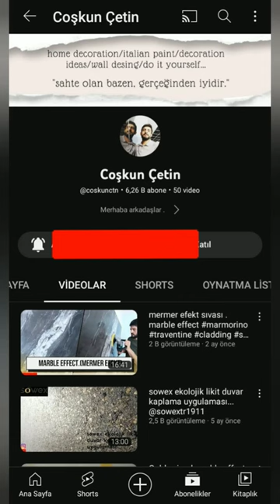turquoise marble effect